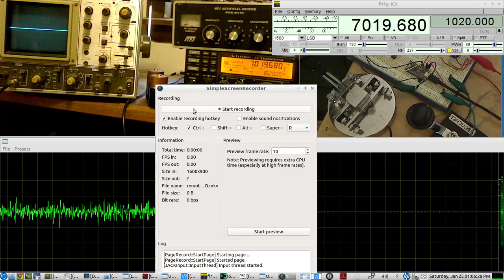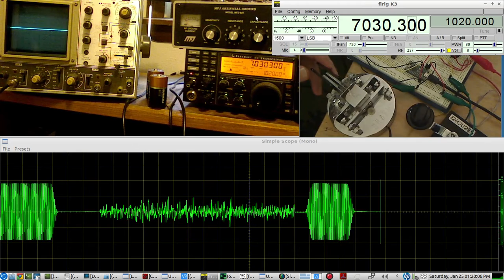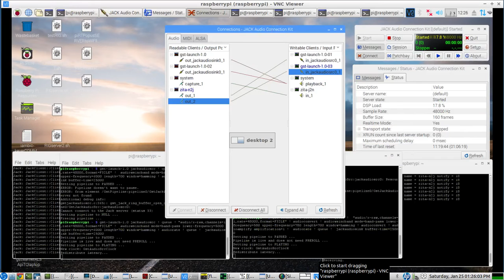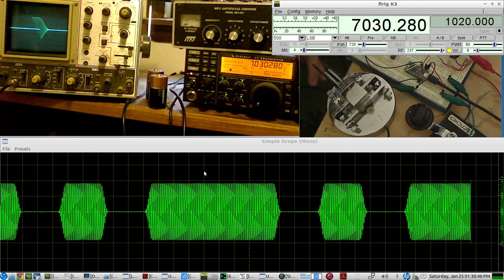Forensic Audio & Network Testing a HomeBrew Remote Rig CW KEYING system for an ELECRAFT K3S(pt3)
this is a follow up video from the first 2 in this series:

in this video - a LIVE CW HF QSO using paddles and straight key was attempted and audio analyzed after the recording ...listening for any audio artifacts(none heard)
NOTE: my local sidetone was not included in the video audio...and the RIG's return SIDETONE was blocked..and only the QSK RX AUDIO is heard and evaluated...the other OP in QSO is heard with some minor qsb and qrm during this qso

the SPEC AN and some other apps were taken out of this setup...to lower the DSP & CPU LOAD and both the PI and the REMOTE OP's LAPTOP were set to 48K/160 buffer frames/ 3 periods to see how that extra allowance would effect the amount of X-runs(none were found)

Special thanks to K4UY for the QSO